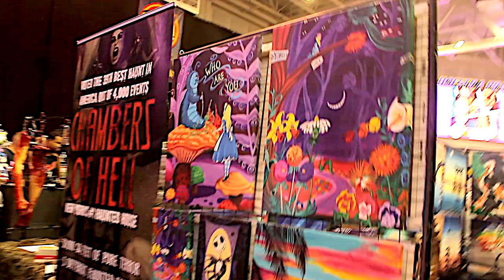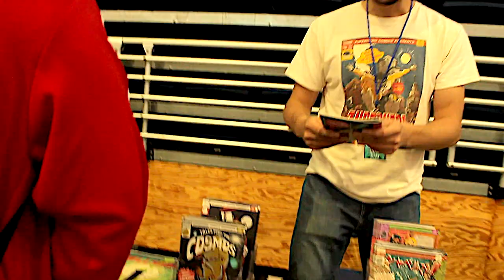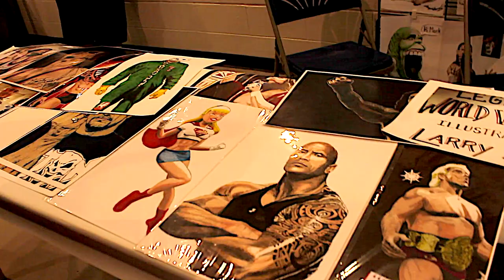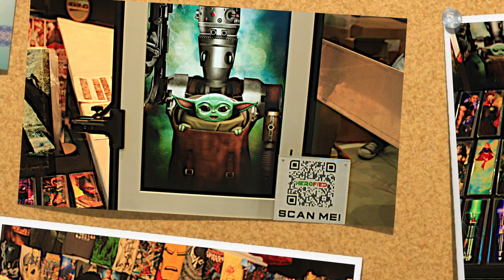Eternal Con 2022 With Dean Cook & DJ Thyst 🦸🏿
Some of the sites and sounds of Eternal Con 2022 🦸🏿 eternalcon #2022

🔥🔥🔥All The Donations Will Go Into The Channel Itself, To Give You A BETTER Experience With Audio & Visuals As The Shows Continue 💯💯💯💪🏿💪🏿💪🏿